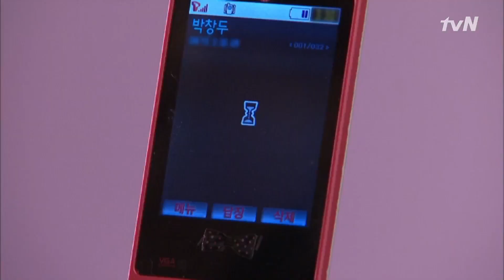tvnrevenge 유리의 복수가 시작된 걸 느끼는 아정 120419 EP.32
노란 복수초 32화
제이 화장품을 위해서 유라(윤아정)는 온갖 방송에 출연하며, 기업을 알리려 힘쓴다. 이때, 박형사(정경호)는 수애(민지현)가 자신의 번호를 어떻게 아냐며 유라를 불안하게 만든다. 자신과 박형사의 관계를 알게 된 연화의 의미심장한 말을 이해하게 된 유라는 아버지(최상훈)에게 찾아가는데…